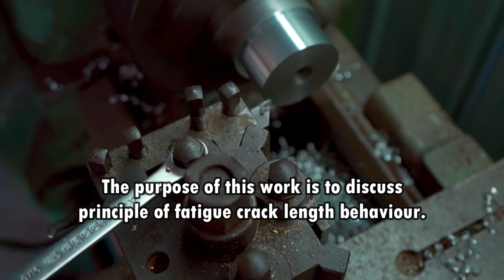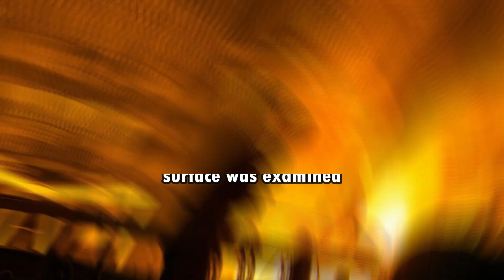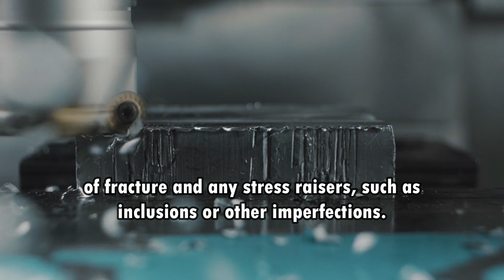Determination of Fatigue Crack Length of Rail Steels: A Recent Approach